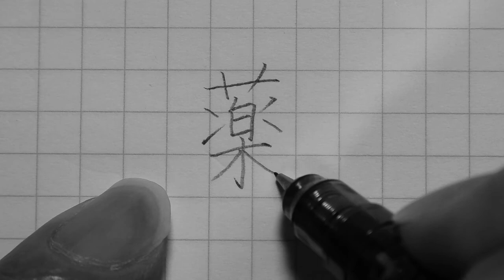English - Japanese "medicine"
A Guide To Writing Japanese.
Respond to request (^^)